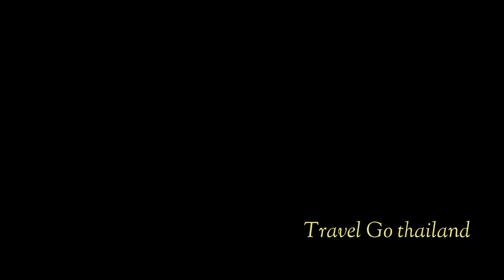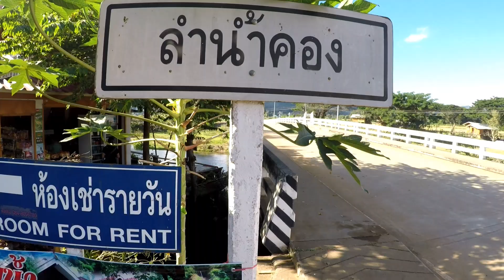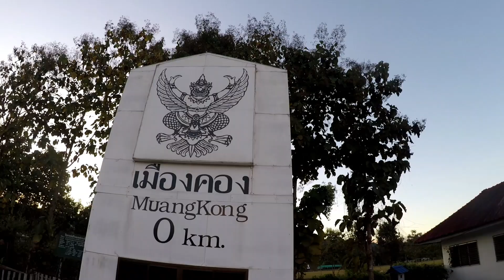เมืองคอง เชียงดาว บ้านริมคอง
Travel go Thailand  พาเที่ยวเมืองคอง ตั้งอยู่ต.เมืองคอง อ.เชียงดาว จังหวัดเชียงใหม่  เมืองที่น่าท่องเที่ยวสไตล์บ้านๆ นอนบ้านทรงปกากะญอ ชมวิวทิวทัศน์ แบบ360องศา เล่นลำน้ำคอง เย็นสบาย บรรยากาศช่วงเช้าๆหมอกลง สวยงาม